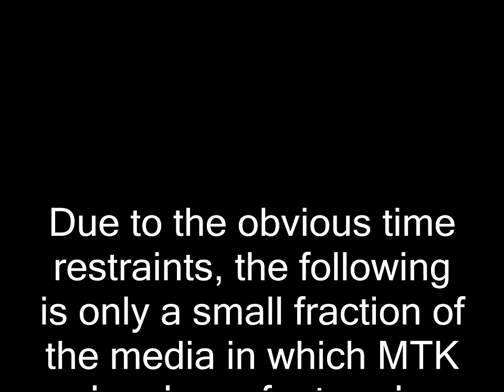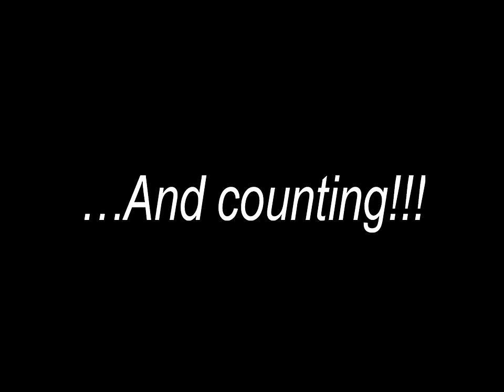Matt The Knife Media Clips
This video showcases various media footage of magician, mentalist, escapologist and overall entertainer Matt The Knife performing just a handful of some of his amazing and world-renowned feats.  The material presented here has been culled from an array of sources throughout America, Canada, Mexico, Great Britain, Italy and several Asian nations.

And on Facebook, MySpace, and Twitter respectively at:

A VERY, special thanks to the various media outlets and individuals such as: Sony Entertainment, CCTV, Sirius Satellite Radio, Circo Massimo, documentary film maker Juan C. Lopez, the BBC, Rai Tre, Guinness World Records and the Discovery Channel.  The copyrights to this material belongs to the materials various originators and it is only through their permission and by their gracious nature that we are able to share it with you here.  Also, the song playing throughout much of the videos background is Spotlight by the fantastic band Mutemath.  The copyright of this song belongs solely to this fantastic band.